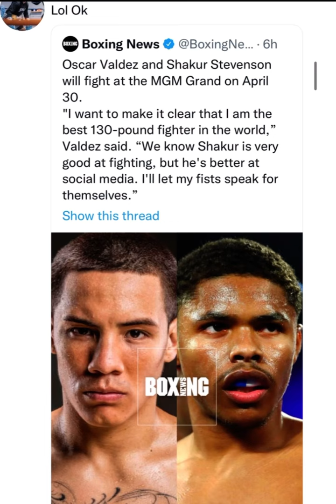Oscar Valdez:”He’s better at social media!I’ll let my fists speak 4 themselves!” On shakur Stevenson